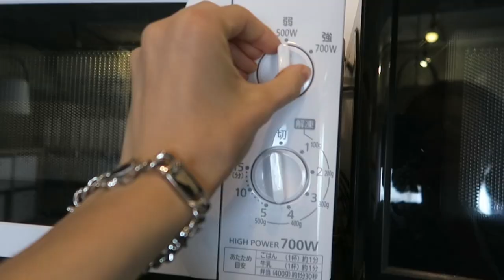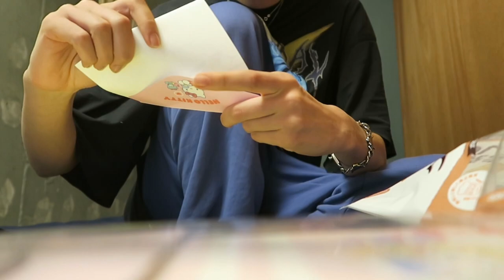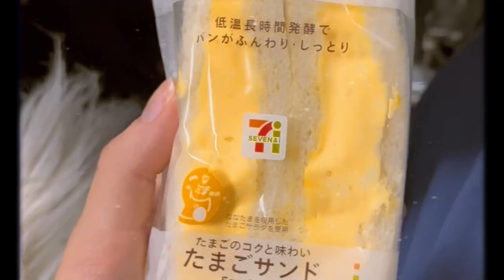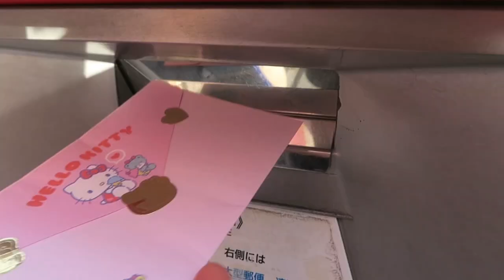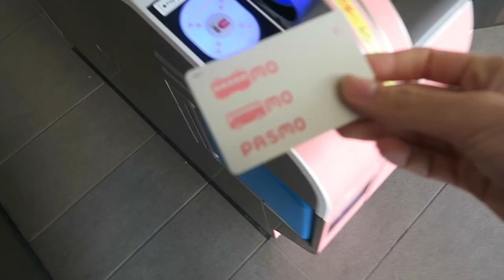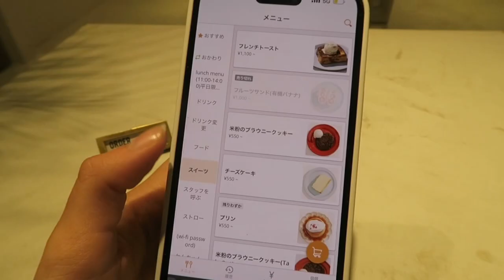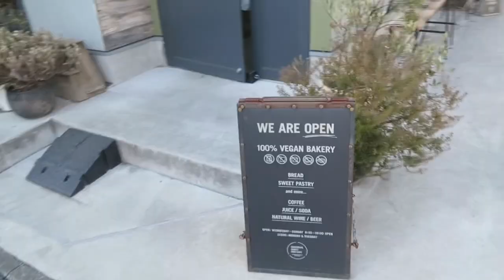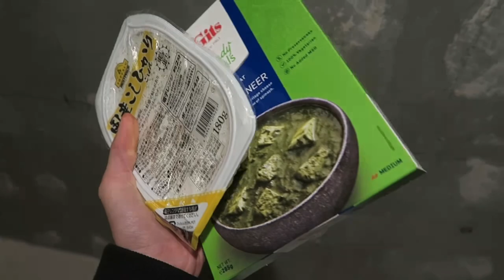JAPAN VLOG - 7 DAYS OF PHOTOSHOOT (and some really spicy noodles...🥵‼️)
Here's another vlog from Japan, I'm so blessed... did 7 photoshoots, ate a lot of nice food, partied with a new friend and visited a tourist attraction✨✨